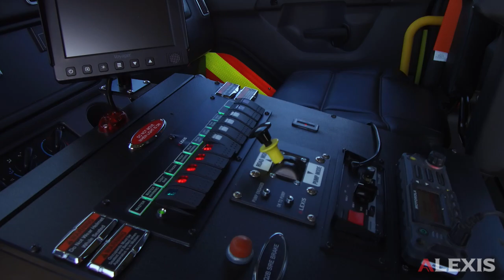WURTEMBURG PERRY TOWNSHIP V.F.D. - ALEXIS 2000 GALLON TANKER #2529 - ELLWOOD CITY, PENNSYLVANIA